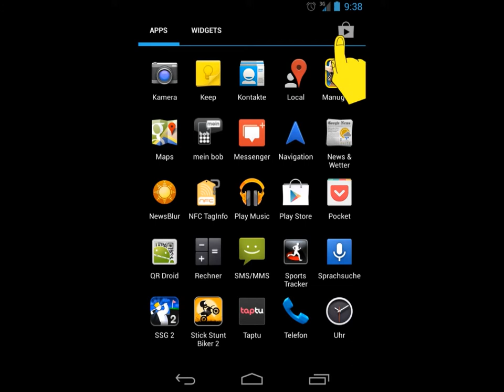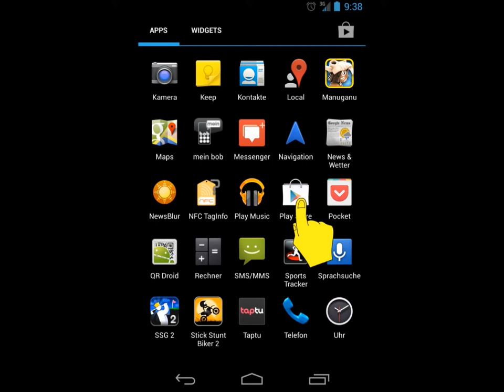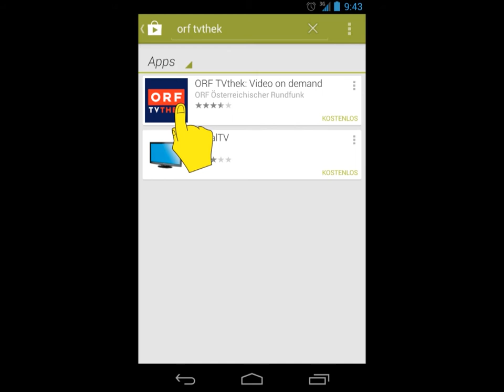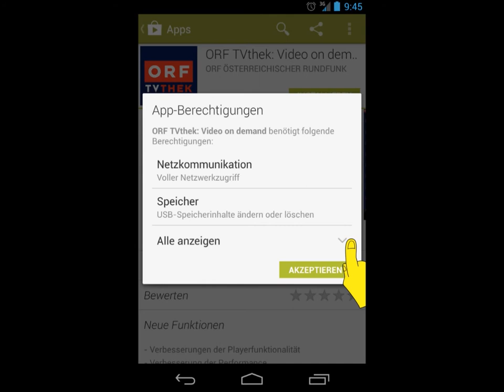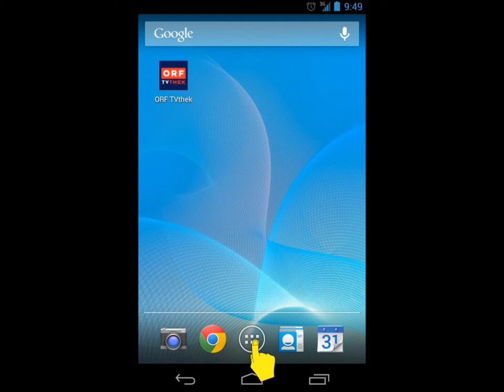App Installation unter Android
Apps aus dem Android Playstore installieren. So einfach ist das.
Android Version: 4.2.2 | Playstore Version: 4.1.6